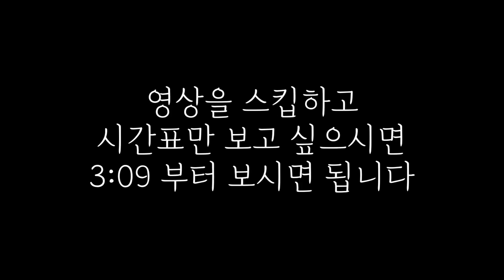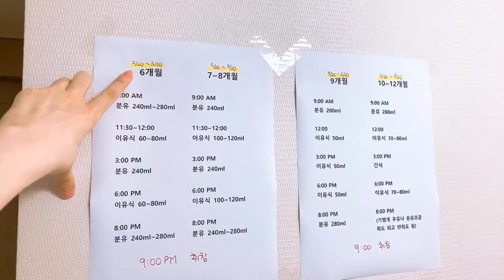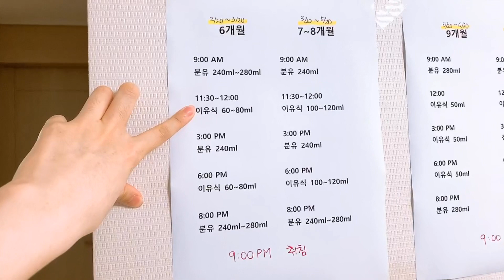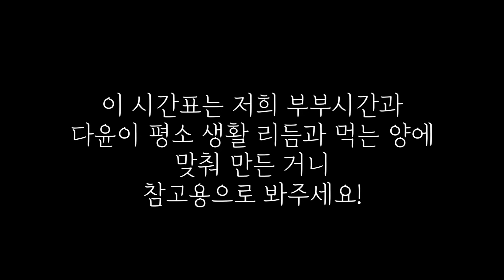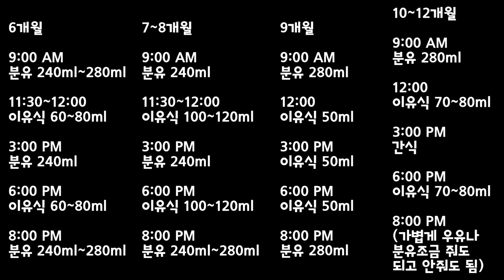[통잠재우기 수유텀] 생후6개월~12개월 수유+이유식 시간표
안녕하세요 다윤맘 June입니다
통잠과 수유관련 모든 질문은 제 채널에 오신다음 [재생목록]을 클릭하시고 [수면교육] 재생목록안에 Q&A영상에서만 댓글로 받겠습니다.

영상이 여러개다 보니 모든 댓글에 답변을 다 해드리기가 어려워져서 그런거니 너그럽게 이해부탁드립니다😊